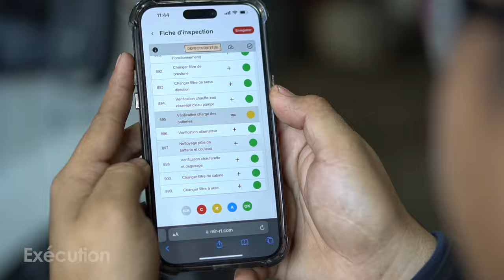DataDis - Lancement officiel du Mode mécano Web (Opérations en temps réel)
Après plusieurs mois de développement et de perfectionnement, nous sommes fiers d'annoncer le lancement officiel du Mode Mécano Web, disponible dès aujourd'hui. 🚀